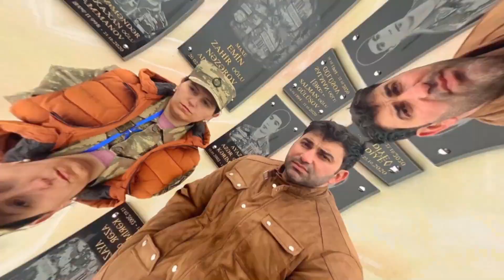#5 Kamil Zeynallı - risk, vətənpərvərlik və uğur haqqında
"Cavab Axtarışında" layihəmizin beşinci buraxılışında qonağımız məşhur idmançı Kamil Zeynallıdır.

Kanalımıza abunə olun və videolarımızı sosial şəbəkələrdə paylaşın.
9 mart 2023